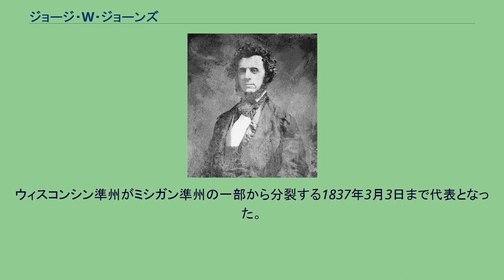ジョージ・W・ジョーンズ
ジョージ・ウォレス・ジョーンズ (George Wallace Jones, 1804年4月12日 - 1896年7月22日) は、アメリカ合衆国の政治家。
ミズーリ州の政治家、ジョン・スコットの義兄弟であり、ミシガン準州とウィスコンシン準州からの代表者およびアイオワ州選出の上院議員。
ジョーンズは1804年4月12日にインディアナ州ヴィンセンスで生まれた。
父親のジョン・ライス・ジョーンズはオハイオ川北方に奴隷制度を導入するのに尽力した。
ジョージが6歳の時に父親は、ルイジアナ買収でアメリカ合衆国の領土となったミズーリ準州に家族と共に転居した。
幼かったジョージは米英戦争時には義勇兵中隊で太鼓手として太鼓をたたいた。
その後ケンタッキー州に転居、1825年にレキシントンのトランシルバニア大学に入学、続いてミズーリ州に戻り、兄弟と共に法律を勉強し、法律家となった。
法曹界入りした後、シンシナワ・マウンドに移動し、坑夫および店主となった。
ミズーリに戻ると、1829年に17歳のジョセフィーヌ・グレゴアと結婚した。
1831年、ジョーンズは妻と7人の奴隷、数名のフランス人労働者と共にシンシナワに戻り、採掘業を再開した。
1832年にジョーンズはブラック・ホーク戦争に従軍し、ソーク族やメスクワキ族と戦った。
その後郡裁判所の裁判官となり、1835年3月4日からアメリカ合衆国第24議会選挙でミシガン準州の代表（Delegate）となった。
ウィスコンシン準州がミシガン準州の一部から分裂する1837年3月3日まで代表となった。